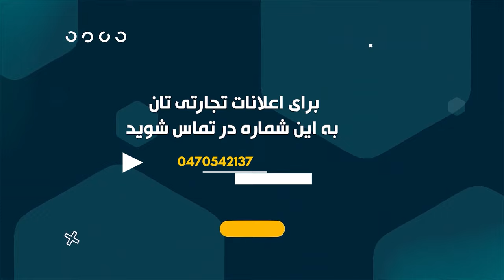"ANGIZA WITH ROMAL & AKMAL OMID | انگیزه با رومل و اکمل امید |قصه زندگی تجارت و مدلینگ